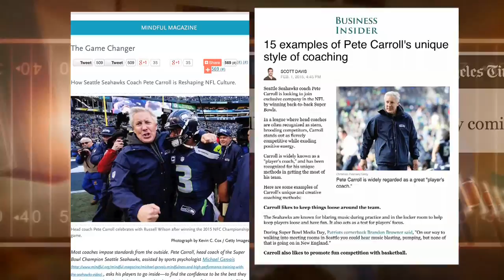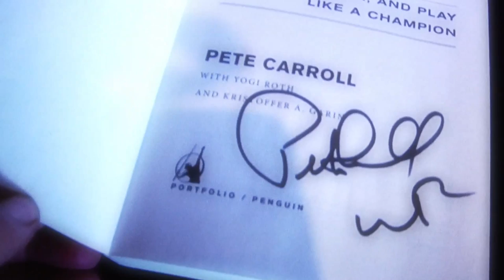Pete Carroll visits the Tigers - short version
Photo credit to the Seattle Seahawks
Video credit to Barbara Daly